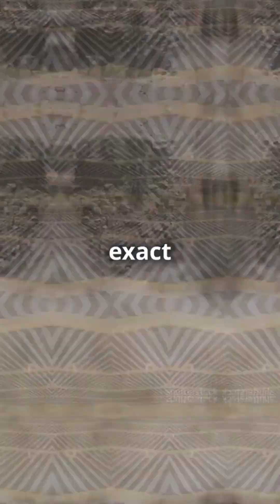Watch the Earth Split: First-Ever Video of 7.7 Quake Fault Shift in Myanmar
On March 28, 2025, a 7.7-magnitude earthquake in Myanmar was caught on CCTV, capturing—for the first time ever—a 2.5-meter fault slip in real time. This groundbreaking footage confirms a pulse-like rupture and offers unprecedented insight into earthquake mechanics.

5th Edition of New Scientists Awards | 29-30 July 2025 | New Delhi, India